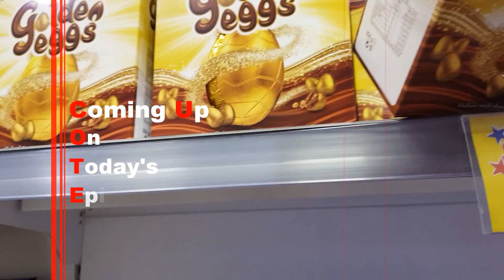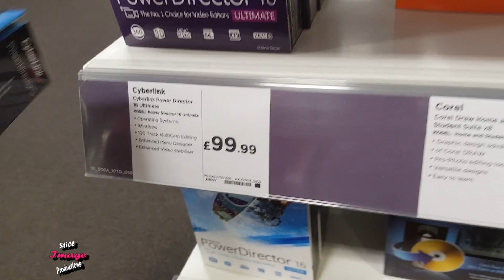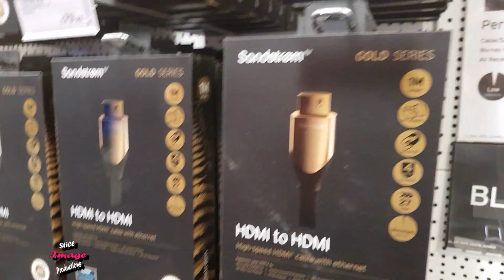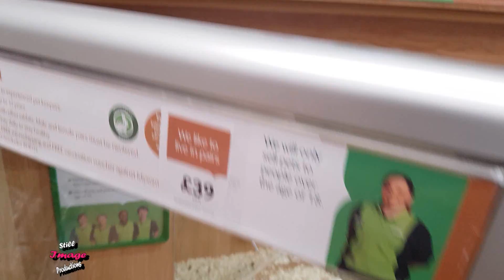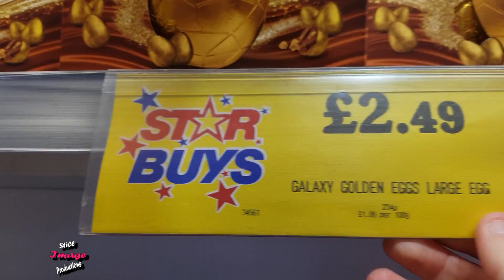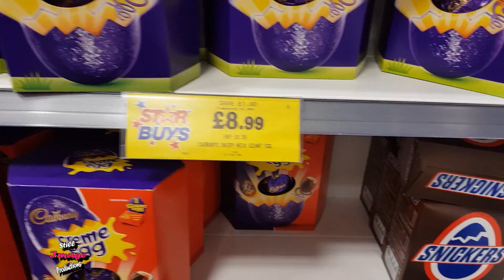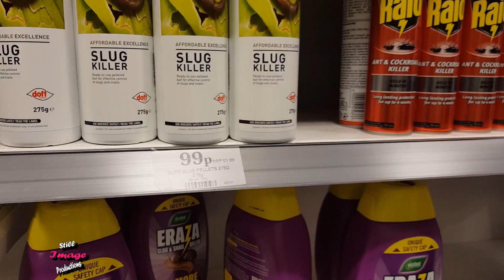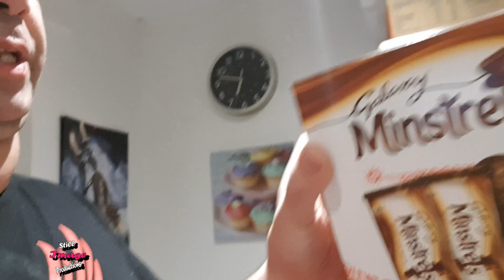#236 - Daily Vlog -16/03/2018 - Lunch,Shops & School Pick Up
We had a quick stop of lunch at pizza hut before heading around the shops at Banbury cross retail park, before picking the boys up from school.